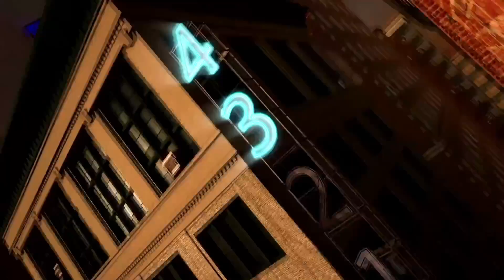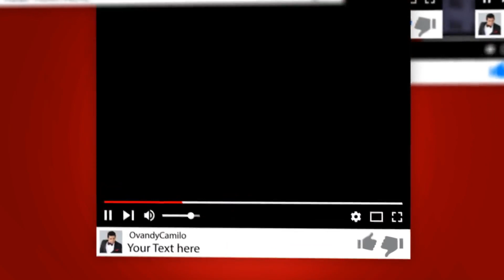😈La foto de Cardi B 🔴ALEXANDRA MVP vs Rafael Guerrero, la "Amenaza" 🔴NENE La Amenazzy PRESO 📌 Humor*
ALEXANDRA MVP se enfrenta al periodista Rafael Guerrero, y este  la "Amenaza" diciendole que le va a sacar otro video. NENE La Amenazzy cayo PRESO por transitar en el toque de queda con un arma ilegal sin documentos. 📌Toxic Crow se reunirá con  Abinader este viernes 🐉10 Cosas* Humor*

La foto de Cardi B que se hizo viral aquí esta, pero censurada.

LADRON DE LAPTOP.. SE BUSCA..Esto fue un robo que realizaron en día de ayer día 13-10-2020. Esto es en Naco Tiradentes esquina Gustavo Mejía Ricard. “Pepitos Arepa’s Bar” El sujeto se llevó la computadora portátil de servicio a domicilio (Delivery)

Accidente ocurrido en el sector del Quinto Patio de La Vega motorista de nacionalidad haitiana impacta con Jeepeta .
Video Amin Rosario.

Apresan al urbano “El Nene la Amenazzy” por violar toque de queda y portando arma de fuego.
Miembros del Ejército República Dominicana  (ERD) detuvieron la noche del martes al artista urbano José Daniel Betances, mejor conocido como “El Nene La Amenazzy”, tras violentar la medida del toque de queda. El artista urbano formaba parte de un grupo de jóvenes que fue mandado a detener por los militares, en la avenida John F Kennedy, cerca de las 10:00 de la noche. Cuando procedían a requisar la parte más posterior del vehículo, allí se encontraron El Nene la Amenazzy, quien portaba arma de fuego, sin permiso de porte y sin documento de identificación. Fue conducido a una unidad de las denominadas cárcel móvil del CIUTRAN, y conducido junto a sus acompañantes al recinto del CIUTRAN, ubicado en Villa Mella.

Niño tratando de enfrentarse a hombres armados en su casa.
El hecho se registró en Indiana y en las imágenes de cámaras de seguridad se ve cómo el pequeño David Johnson encara a dos de los cuatro delincuentes que irrumpieron en su hogar para llevarse dinero y pertenencias. Pese a que el menor no pudo detener a los sospechosos, su acción sí evitó algún robo en la vivienda, razón por la cual muchos lo tildan de “superhéroe”. VIDEO VIA CBS CHICAGO vía UNIVISION.

El coordinador del Gabinete de Políticas Sociales, Francisco Antonio (Tony) Peña Guaba y el ministro de proyectos y programas especiales de la Presidencia, José Leonel (Neney) Cabrera Abud, anunciaron la realización de un encuentro del presidente de la nación Luis Abinader con artistas dominicanos, incluido toxic crow.

Un niño prodigio que toca el piano como los mejores del mundo.
Con apenas 6 años, este virtuoso del instrumento será el protagonista de un concierto con piezas del compositor ruso Sergei Rachmaninoff, gracias a su talento y al empeño de sus padres. Mozarteum Salzburg - Mozart Sonata 16 . CORTESIA DE : NOTICIAS TELEMUNDO.

"No tengo ganas de morirme hoy", fue una de las frases que Kyle Burgess dirigió a una enorme mamá puma cuando la gigante felina empezó a perseguirlo por un sendero del Slate Canyon en Utah, EEUU. La persecución fue filmada por el propio blanco y se hizo viral. El joven de 26 años Kyle Burgess salió a correr por un área que conoce bastante bien, el Slate Canyon en Utah, centro oeste de Estados Unidos, cuando se encontró con cuatro pequeños felinos que le llamaron la atención. "¡No! ¡Vete! ¡Soy grande y aterrador!", le dijo en un momento al animal, que no paraba de seguirlo. "Eres un buen gatito... Agradable y lento. Vamos, ve a buscar a tus bebés", le suplicó en otro momento. CORTERIA DE : ORIGINAL - Cougar Attack in Utah | Mountain Y sputniknews .com

Perro fanático del futbol reacciona al ver un partido.

 ¿QUE SON LAS 10 COSAS QUE QUIERO SABER?

Es un Resumen de noticias con humor, o en ingles Dominican Republic News Summary, resumen de las noticias del momento en Republica Dominicana,

Este segmento lo hacemos dentro del show entrevistas ¨Casi Un Late Night¨ con @OvandyCamilo, exclusivo para YouTube, (desde 2015.)

Ovandy Camilo
✍🏻  FUENTES DE NUESTROS VÍDEOS  E IMÁGENES:
remolacha, cachicha, primerimpacto, infobae, univision, mundosputniknews
masvip, cdn, nosticiassin, rcnoticias, telenoticias, noticiastelemicro, elnuevodiario, diariolibre, sensacine, eldiariony, desafine, josepeguero, daryterrero, julioclementeb, elmoyetourbano, trujillobenaber, alofoqueradioshow,